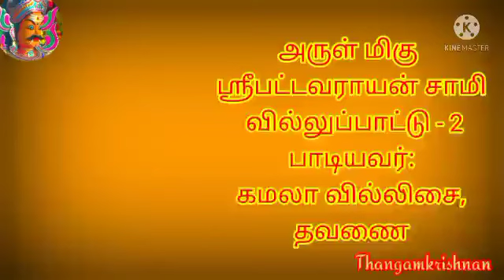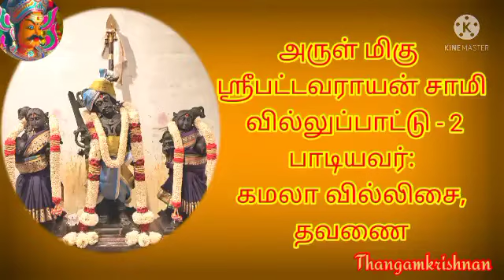முத்துப்பட்டன் /பட்டாவராயன் சாமி வில்லுப்பாட்டு கமலா வில்லிசை குழுவினர் தவணை...